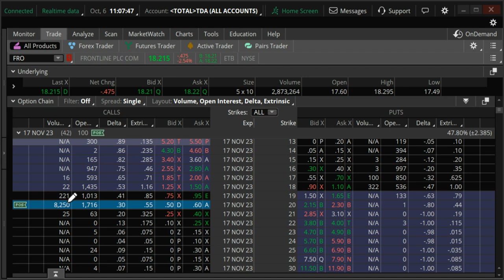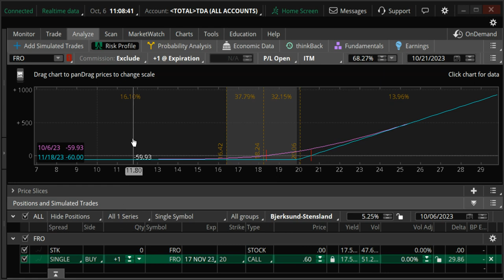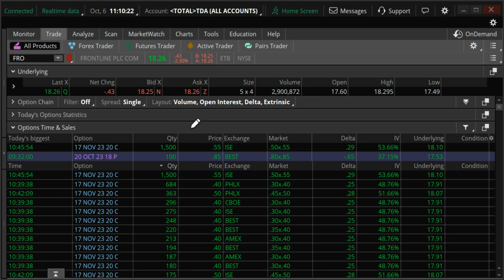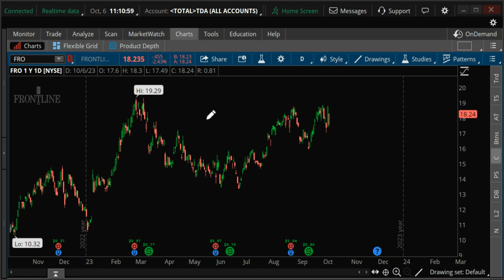Why $454k of Frontline (FRO) Stock Options? Up or Down?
FRO unusual option activity today on Frontline Stock.